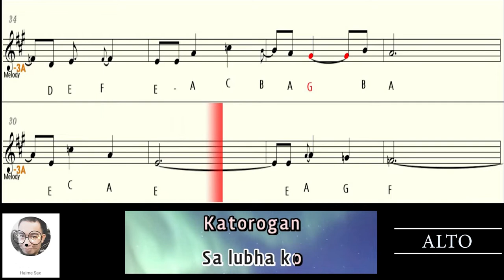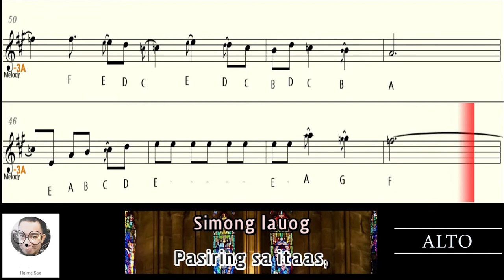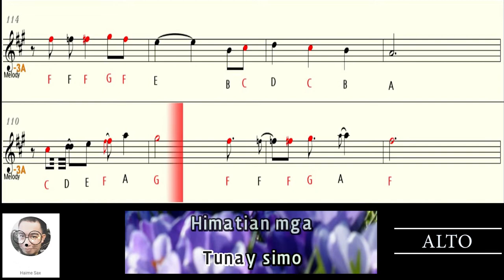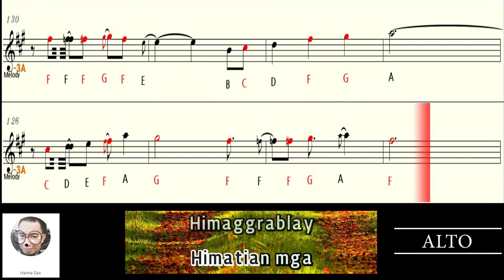CC SARUNG BANGGI Nora Aunor saxophone Eb ALTO letter notes pt1 karaoke lyrics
This letter notes is for alto or Eb instruments